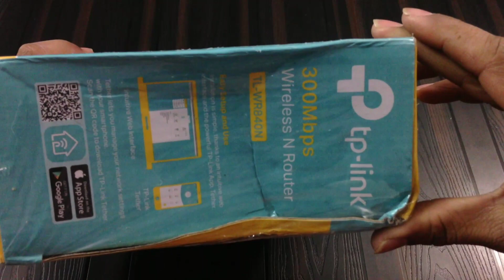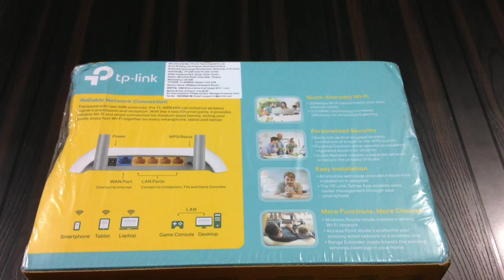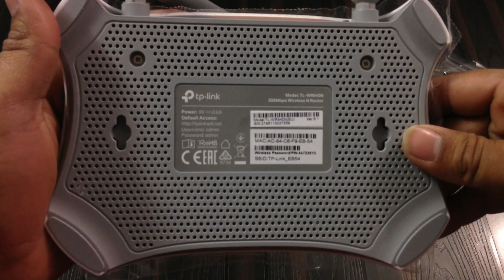Tp Link Wireless Wifi Network Router Unboxing | Tp Link Router Configuration | Tp Link Router Login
Hi guys in todays video i have unboxed tp link wifi wireless network router. Tp link router has 4 lan and 1 wan port and this router is best for home office use. Tp link router configuration is very easy. You just need to go to tp link router login page and sign in.

Topics Covered-
cisco wifi router
network router
tp link software
tp link router configuration
tp link unboxing
how to configure tp link router
internet wireless router
plink
tp link wifi router login
d link router
tplinkwifi.net
tplink wifi router setting

Thetechtv